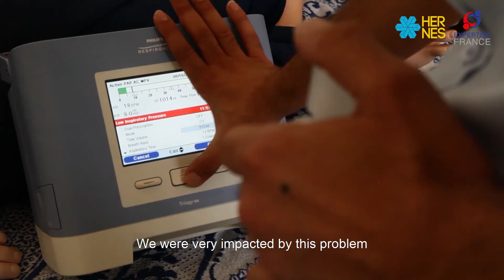HERNES – Dr. Ali, pediatrician, talks about Covid-19 training in North-East Syria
In North-East Syria, the HERNES programme has supported the organisation of Covid-19 training, to help health workers deal with the pandemic. « We have learned new health methods and we were introduced to new medical protocols to provide the needed support », Dr Ronak, pediatrician and a trainee of HERNES, explains.

In North-East Syria, about 100 people participated in HERNES Covid-19 training, including doctors and anesthesia technicians.

With the support of the French Ministry of Foreign Affairs and the European Union, Expertise France is implementing HERNES (HEalth Recovery in North-East Syria), working hand in hand with local partners.